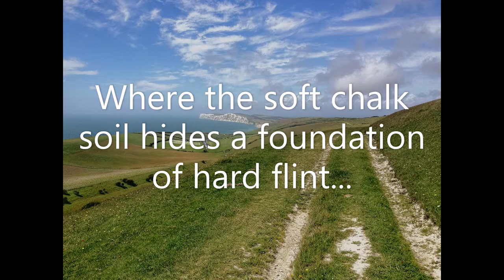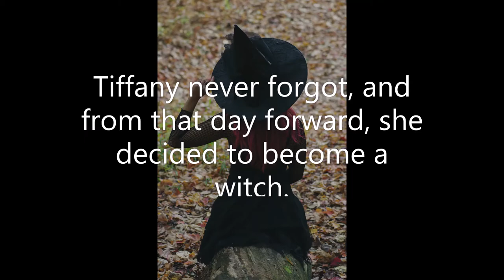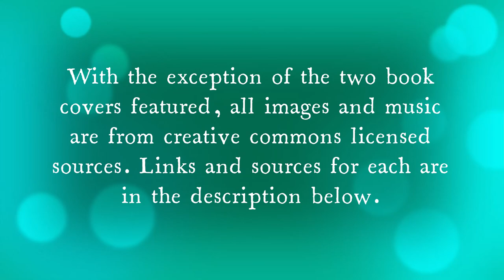Trailer for The Wee Free Men, by Terry Pratchett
A book trailer for Terry Pratchett's The Wee Free Men, a Discworld novel.

This was a project created for my Teen Library Materials Class, spring 2022.

Other than two book cover images, all images and music are creative commons licensed.

Music is from Free Music Archive - Axletree - "Drops of Melting Snow (after Holst, Abroad as I was walking)"

Adam Flockeman
Alice Alinari
Anshu A
Jessica Furtney
Jessica Price
Johanneke Kroesbergen Kamps
Jonathan Ridley
Kayla Maurais
Paige Cody
Peter Law
Robbie Palmer
Sam Carter
Sean Paul Kinnea
Simon Hattinga Verschure